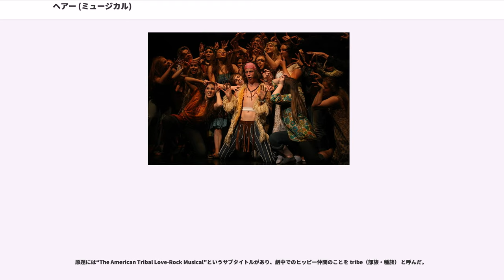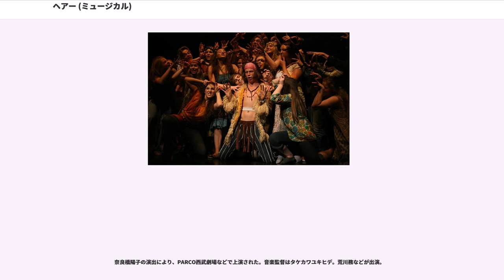ヘアー (ミュージカル)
ロック・ミュージカル
オフ・ブロードウェイ・ミュージカル

『ヘアー』（"Hair"）は、主に1960年代後半から1970年代初頭にかけて上演されたミュージカル。オフ・ブロードウェイでの初演は1967年、ブロードウェイでの初演は翌1968年。2009年3月からブロードウェイでリバイバル上演されている。

脚本・作詞はジェームズ・ラド（James Rado）とジェローム・ラグニ（Gerome Ragni）の2人、音楽はガルト・マクダーモット（Galt MacDermot）。

ブロードウェイにロックを持ち込んだ最初のミュージカルであることから、ロック・ミュージカルの元祖などと呼ばれる。

舞台は、ベトナム戦争中のアメリカ。多くの若者が戦場に召集されていた。ニューヨークのヒッピーたちは自由な生活を謳歌していたが、その中の1人クロードに召集令状が届く。
そして戦争に行かないよう、仲間たちから説得されるが……。

若者サイドからの強い反戦のメッセージに加えて、当時のヒッピー文化をリアルに伝える作品となっている。ラブ&ピース、ビーズ&フラワーズ、ビー・イン（Be in）と呼ばれたヒッピーたちの集会、マリファナやLSDなどの麻薬によるサイケデリック体験・トリップ感覚、フリーセックス、インド精神哲学の流行（クリシュナ信仰）などがそれである。またタイトルにもなっている、Hair（髪）を長く伸ばすのも特徴だった。

原題には“The American Tribal Love-Rock Musical”というサブタイトルがあり、劇中でのヒッピー仲間のことを tribe（部族・種族） と呼んだ。

アメリカの若い俳優であるラドとラグニの2人によって作られたこの作品は、1967年ニューヨークのパブリック・シアターで上演され、評判を得て68年にブロードウェイへ進出した。以後、72年までのロングヒットランとなる。ロック音楽とミュージカルの融合という斬新さ、無軌道な若者たちが繰り広げる劇（中には全裸シーンも登場する）は十分前衛的であったが、当時のヒッピームーブメントと、長引くベトナム戦争への反戦の空気も相まって、世界各国で上演されるヒット作となった。

劇の最初と最後の曲をメドレーにしてカバーした、フィフス・ディメンションの「Aquarious〜Let The Sunshine In / 輝く星座」は、1969年のグラミー賞最優秀レコード賞を獲得した。また1979年には、ミロス・フォアマン監督によって映画化されている。

2007年9月22日～24日の3日間、セントラル・パーク内のデラコルテシアターにて、「ヘアー」40周年記念を祝うコンサート・バージョンの無料公演が行われた。演出は。その後のブロードウェイ・リバイバル版キャストも多数参加している。アンコールの「Let the Sunshine In」では初演時のキャストがステージ上に加わった。観劇チケットを求め、大行列が出来た。翌年には同シアターにて、2008年7月22日～9月14日の期間限定の無料公演として、パブリックシアター主催、パウルス演出、振付によるフルバージョンが上演。その後、このパブリック・シアター制作によるリバイバル版「ヘアー」はブロードウェイへ進出。アル・ハーシュフェルド劇場にて、2009年3月6日よりプレビュー開始、同年3月31日初演。クロード役にギャヴィン・クリール(Gavin Creel)、バーガー役にウィル・スウェンソン(Will Swenson)など。それぞれトニー賞主演男優賞、助演男優賞にノミネートされた。

2009年ブロードウェイ・リバイバル版「ヘアー」は好評を博し、第63回トニー賞8部門ノミネート、最優秀リバイバル・ミュージカル作品賞獲得。第54回ドラマ・デスク賞最優秀リバイバル・ミュージカル作品賞獲得。第75回ドラマ・リーグ賞最優秀リバイバル・ミュージカル作品賞獲得。同リバイバル版キャストアルバムCDは第52回グラミー賞最優秀ミュージカルショー・アルバム部門にノミネートされた。

同リバイバル版は、ほぼすべてのブロードウェイキャストを引き連れ、ロンドンのギールグッドシアターにて、ウエスト・エンド上演を果たす。2010年4月1日プレビュー開始、同年4月14日初演。プロデューサーは、キャメロン・マッキントッシュと共にパブリック・シアタ...